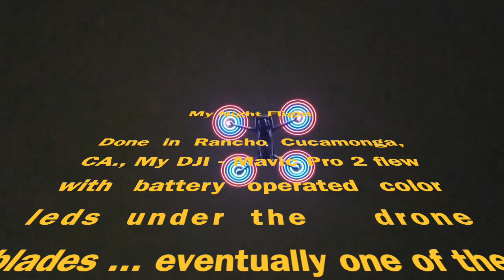My Drone Night Flight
This is about night flying with my Mavic 2 Pro - and having color leds under the drone blades... its quite a cool experience.